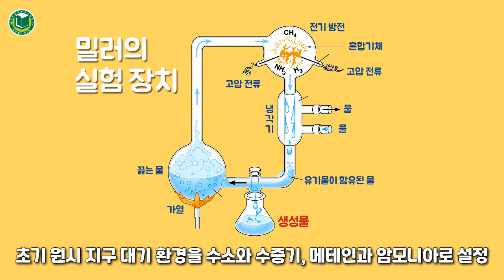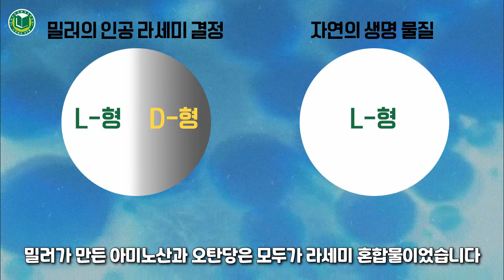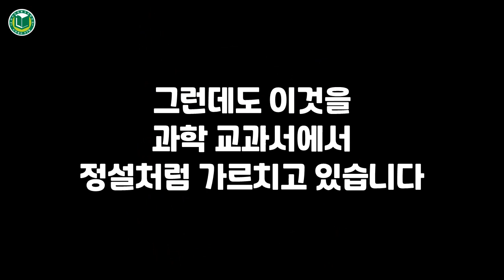교과서 진화론 5편_화학적 진화는 생명의 탄생과 관련이 없다.